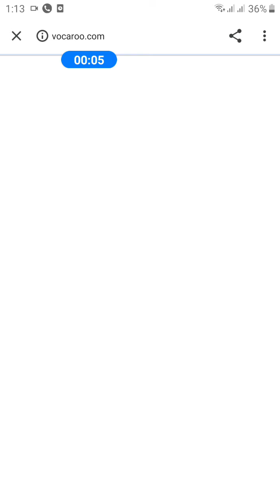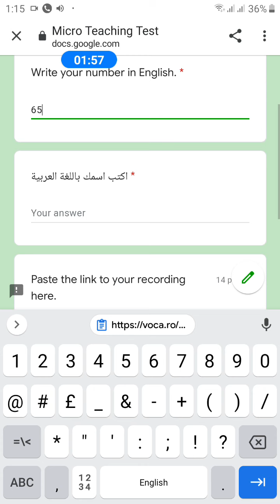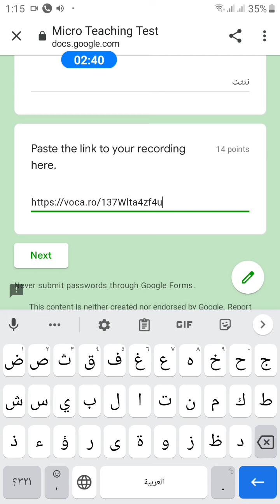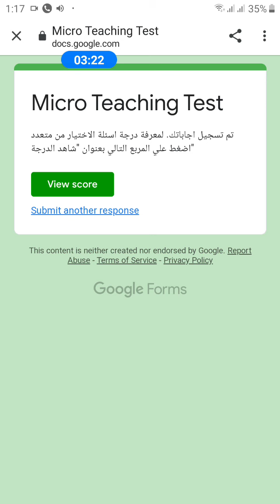Oral Test Procedures